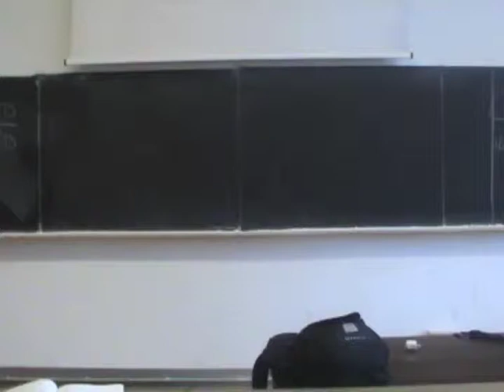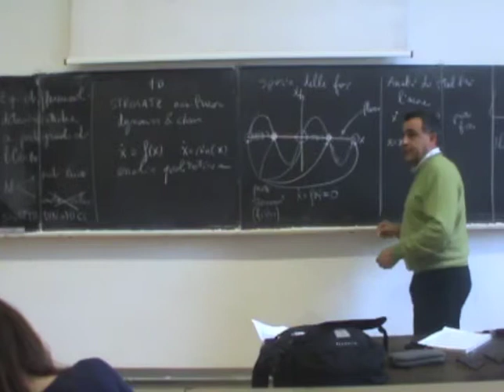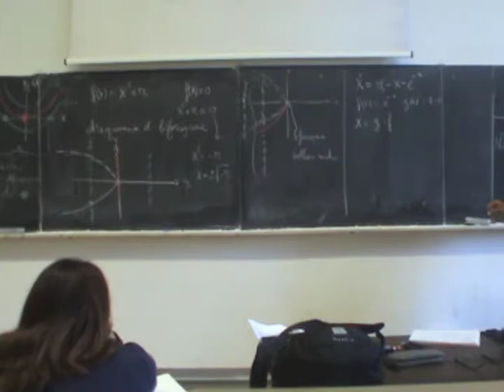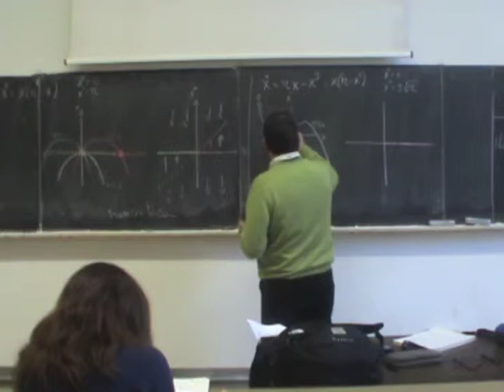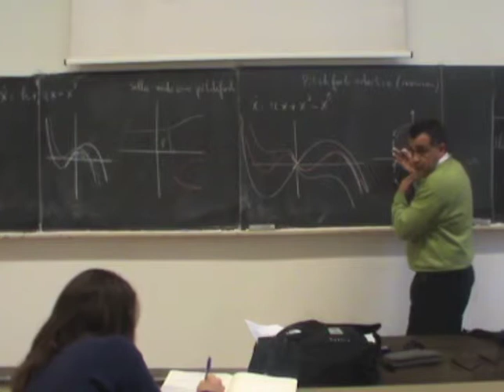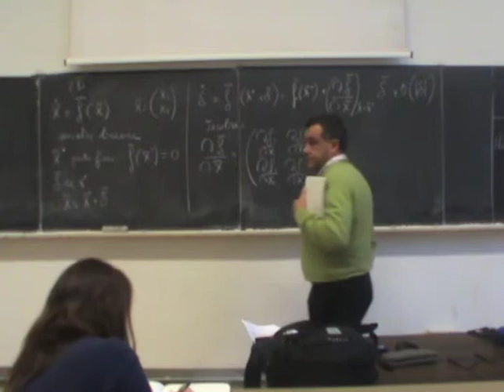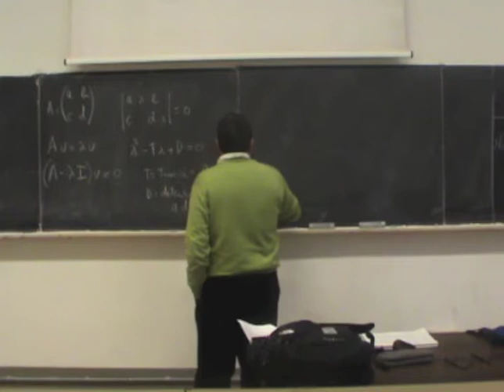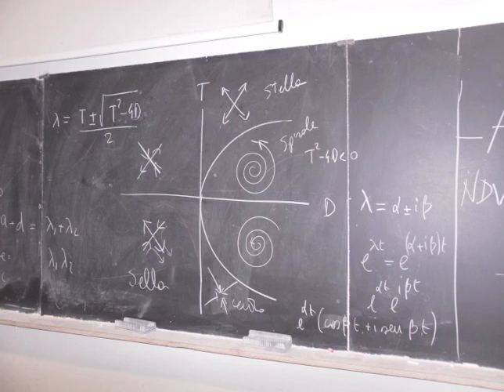FSTI1213-02 14/3/2013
Fisica Statistica e Teoria dell'Informazione 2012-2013

Sistemi dinamici lineari 1D. Spazio delle fasi e rappresentazione grafica. Punti fissi. Analisi qualitativa di sistemi non lineari. Stabilità. Sistemi dinamici lineari 2D. Spazio delle fasi e rappresentazione grafica. Punti fissi. Stabilità. Richiami di algebra lineare (matrici, vettori, autovettori ed autovalori).

fisico.complexworld.net